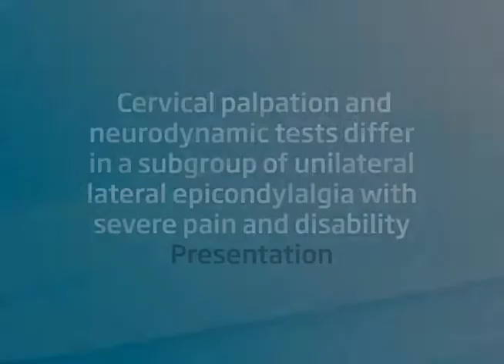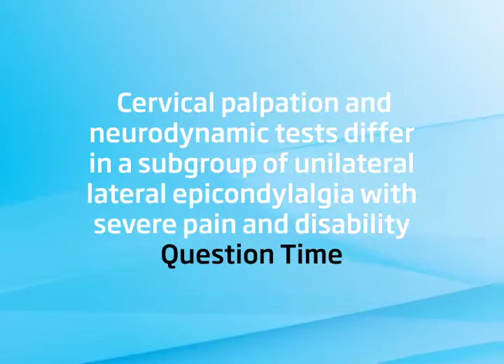Lateral epicondylalgia with severe pain and disability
Do cervical palpation and neurodynamic test responses differ in unilateral lateral epicondylalgia patients of varying pain and disability?

A cross-sectional, case-control cohort study, using cluster analysis to classify lateral epicondylalgia patients into mild, moderate or severe subgroups based on pain and disability (PRTEE).